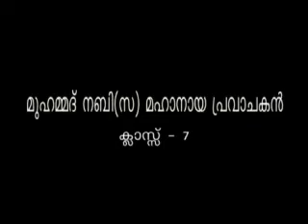MUHAMMAD NABI(S.A.W)MAHANAYA PRAVACHAKAN-PART-07-HUSSAIN SALAFI